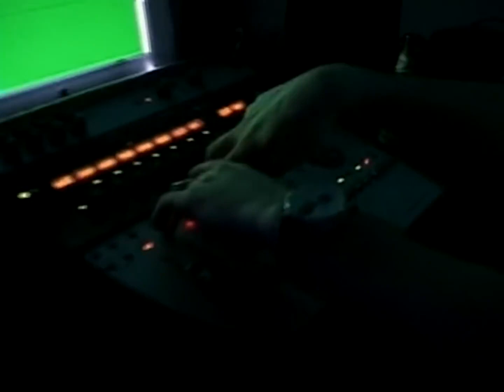PRODIGY & THE ALCHEMIST ft ILLA GEE - hold you down